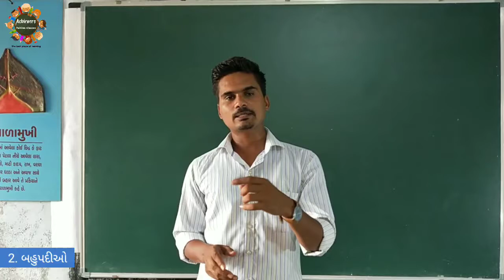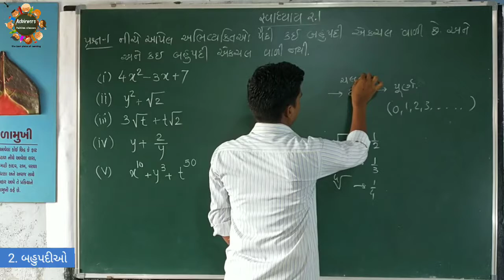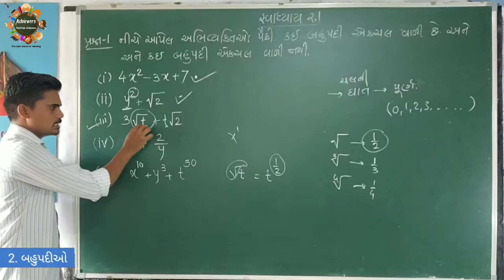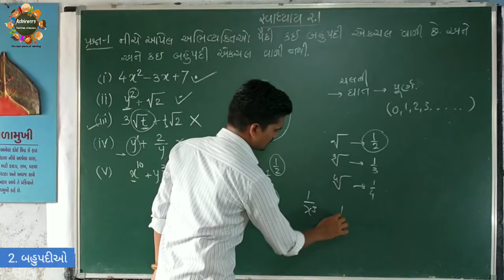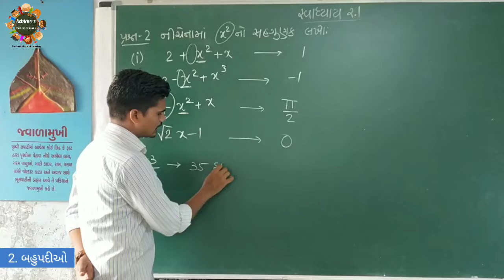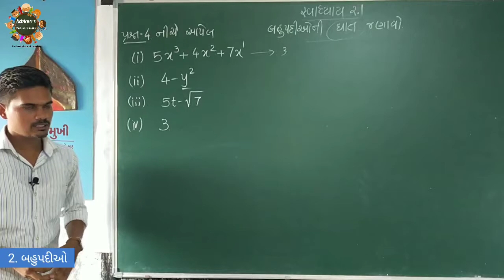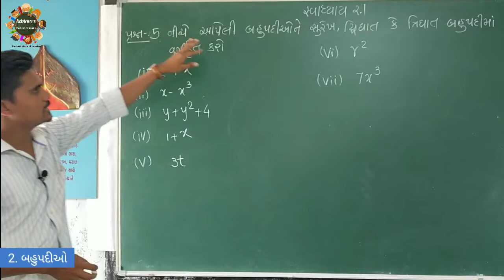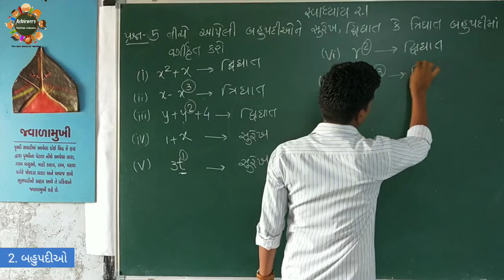ધોરણ 9 | પ્રકરણ 2 | બહુપદીઓ | ભાગ 2 | std 9 | chapter 2 | Polynomials | part 2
માત્ર એક જ video અને બહુપદીની ઘાત, સહગુણકો અને બહુપદીના ત્રણ પ્રકારો સુરેખ બહુપદી, દ્વિઘાત બહુપદી અને ત્રિઘાત બહુપદીની સચોટ સમજ મેળવો. ધોરણ 9 ના પ્રકરણ 2 બહુપદીના સ્વાધ્યાય 2.1નું સંપૂર્ણ સોલ્યુન આ વિડિયોમાં આપવામાં આવ્યું છે.